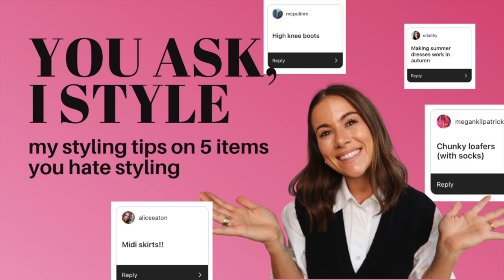YOU ASK, I STYLE : how to wear 5 items you hate styling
I asked you all over on instagram what you are having trouble styling currently. I have selected the TOP 5 most popular answers and here I have styled each numerous ways so to get your creative juices flowing. Hopefully this video will help you wipe away the dust and start loving those pieces hiding in the back of your closet. Let me know which outfit you would wear! All outfits linked below :

Taupe suede boots
White box bag
OUTFIT 3 :
White maxi dress